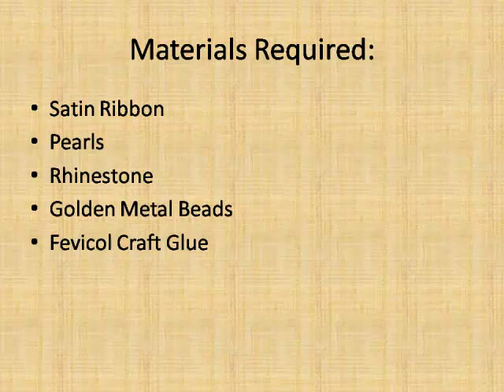Simple n Easy Rakhi Making